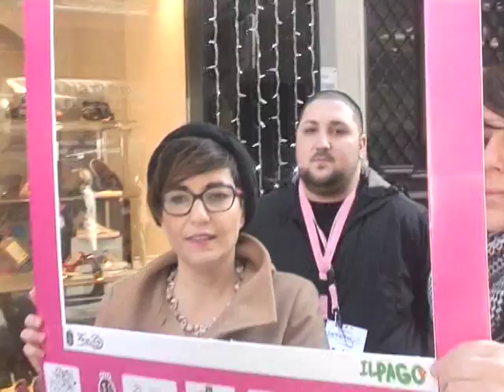FESTIVAL DI SANRMEO 2017 : SONDAGGIO TRA LA GENTE SU CHI VINCE